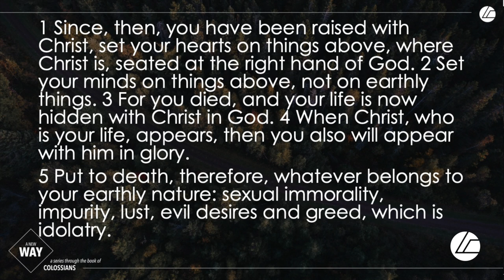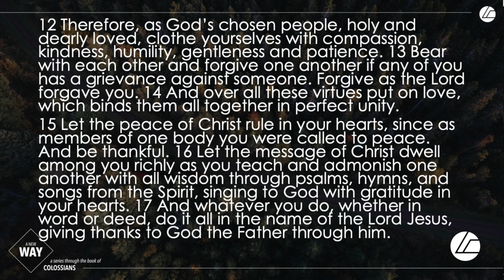A New Way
by Mark van Pletsen